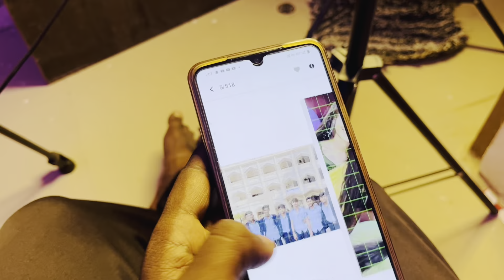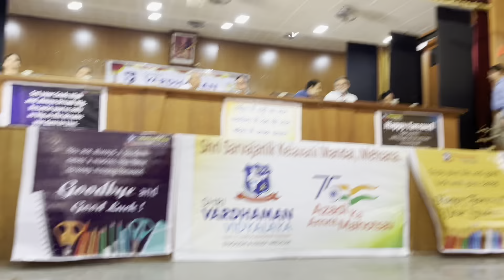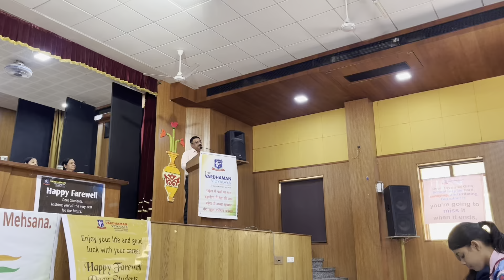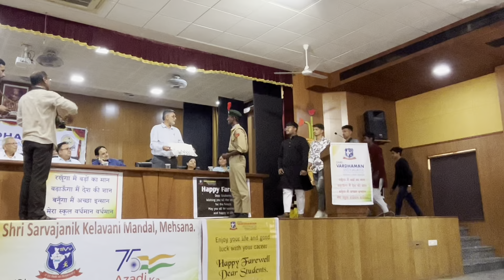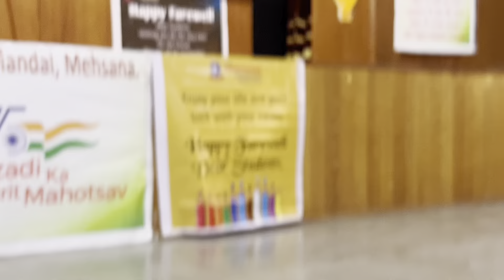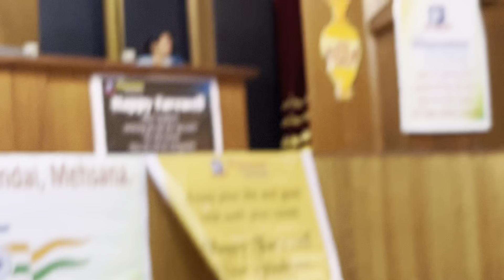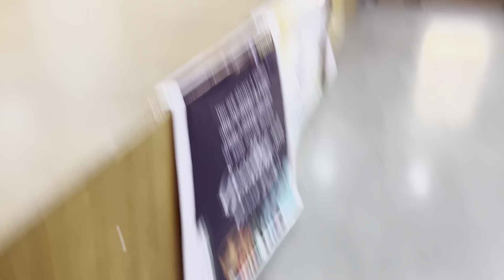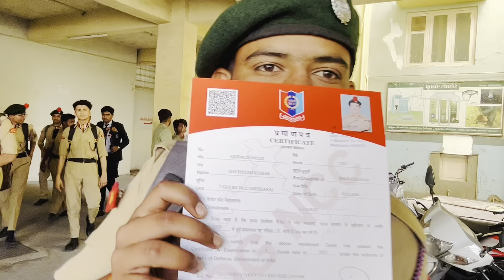VLOG-70/ 12th farewell 🤗and the last day of school 🏫 🥹